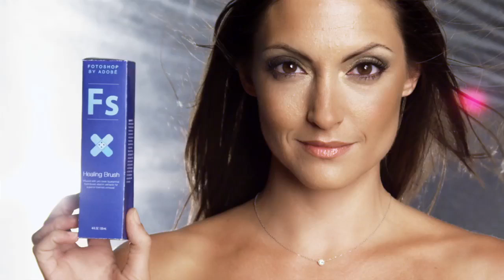Parody Fotoshop by Adobé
Parodie : Adobe photoshop, promotionné comme un produit de beauté, elle est signée Jesse Rosten.